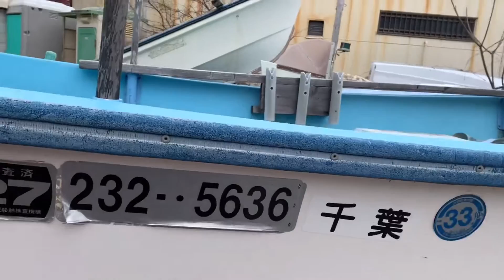Đi xem tàu cano của Mỹ của Nhật được giá thì mua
Đi coi mấy chiếc tàu cano cũ  nếu có ai mua lại được giá thì kéo về bán lại…
chuyên cung cấp các loại máy cano và cano các loại-jetski...cho thị trường Viet Nam,thaland,Nga,Hàn Quốc và các nước Châu Phi.

Trang YouTube liên quan:
Chuyên Cano

Nhật Bản đó đây